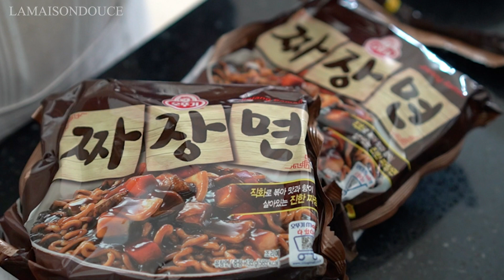소소한한끼 03 ㅣ 인스턴트 짜장 라면을 중국집 짜장면으로 변신시켜 먹은 한끼와 중국요리 맛 나는 소세지 볶음 도시락 반찬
안녕하세요~
정말 좋은 계절이 오고 온갖 꽃이 만개를 했는데도
나들이 한번 편히 다녀올 수가 없는 현실이 안타깝지만
많은 분들이 고통받고 또 고생하시는 여러분들이 계시니
모두 조금씩만 각자의 건강을 잘 챙기면서 힘내도록해요

꽃들이 너무 예뻐서 돌아다니면서 찍고 싶었지만
마스크 사가지고 들어오면서 집앞 담벼락에 있는 꽃을 찍어보았어요
그것만으로도 위안이 되고 즐거웠어요
아주 소소하고 작은것들이 얼마나 소중했는지 알게되는 요즈음입니다

이번 영상은 아이들 도시락 싸주고
인스턴트 짜장라면을 조금 더 조리해서 중국집 짜장면 못지않은
짜장라면 만들어 먹은 영상입니다
외식도 자제하고 있으니 집밥 먹는것도 조금은 지루할때
한번 만들어 보세요
살치살 짜파구리만큼 고급지지는 않아도
기대이상으로 맛도 있답니다

저의 채널에 들러주시고 영상 끝까지 봐주신 모든분들께 감사드리며

그리고 깨끗한 화질을 보시려면 화면 우측 상단에 화질을 1080p로 보세요